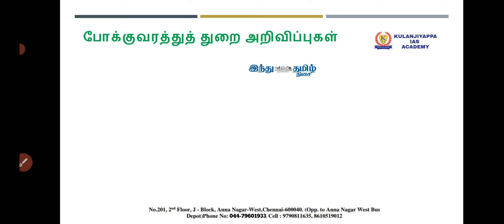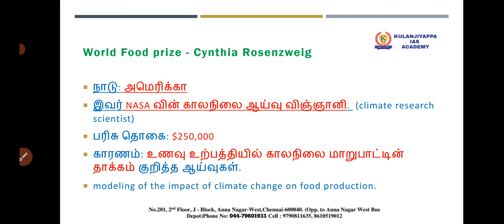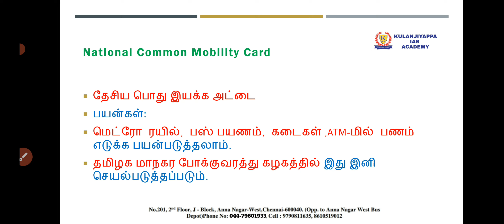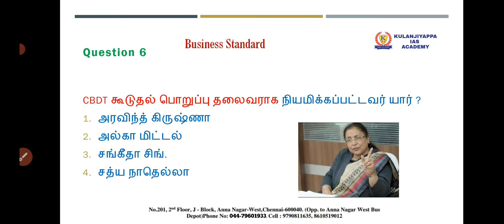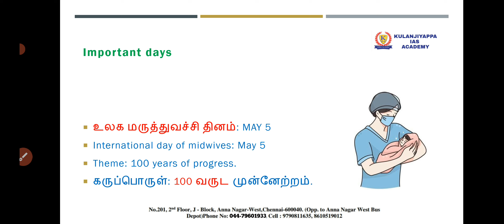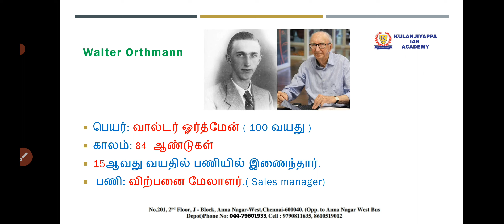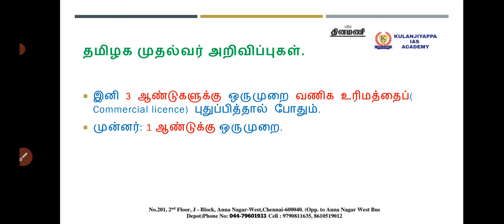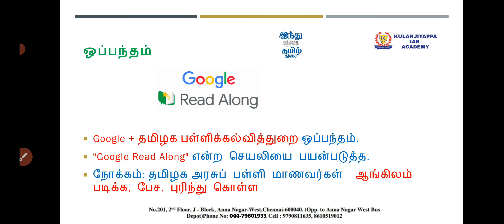TODAY CURRENT AFFAIRS IN TAMIL|DAILY CURRENT AFFAIRS IN TAMIL|06 MAY 2022|TNPSC|SSC|BANKING